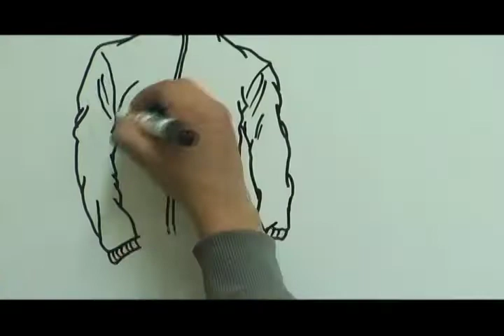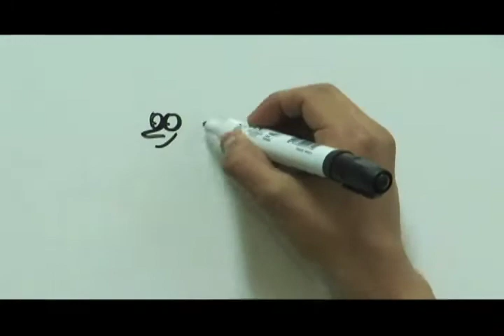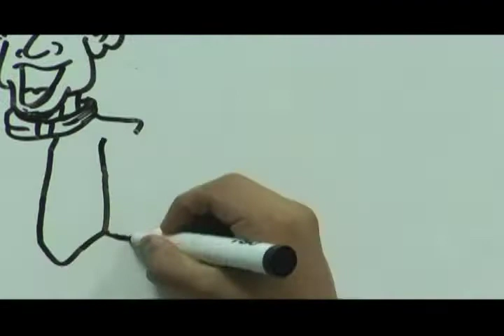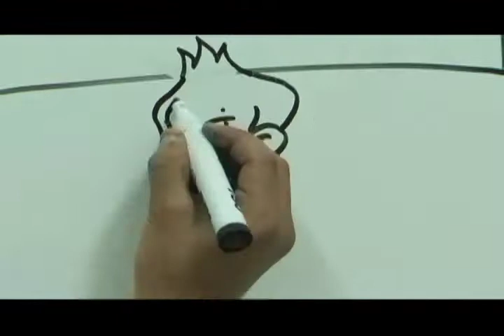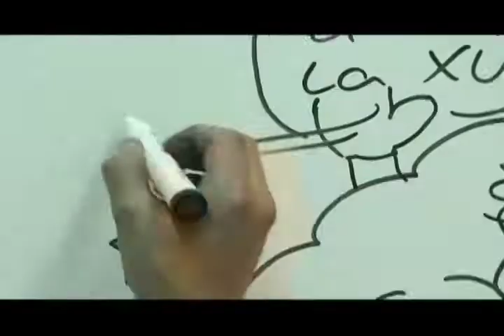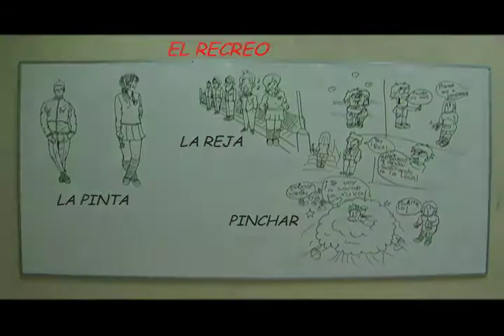Cómic Animado Liceo María Luisa Bombal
Cómic hecho por Rodney Zúñiga sobre el recreo del Liceo María Luisa Bombal de Valparaíso.